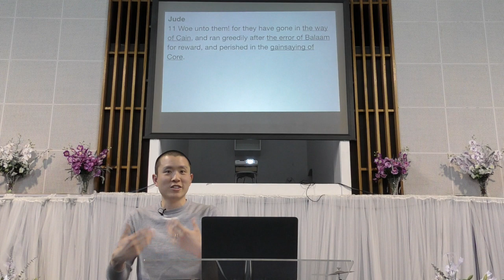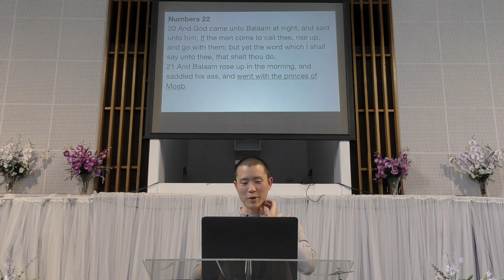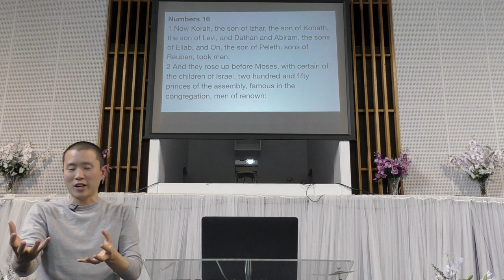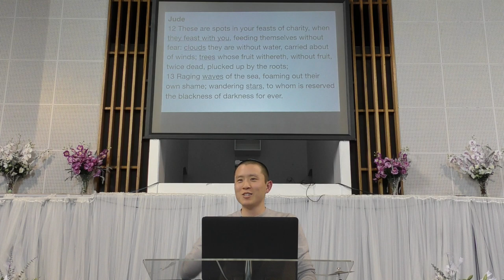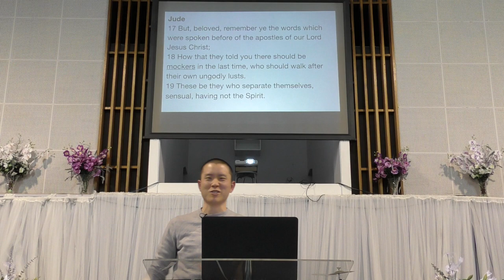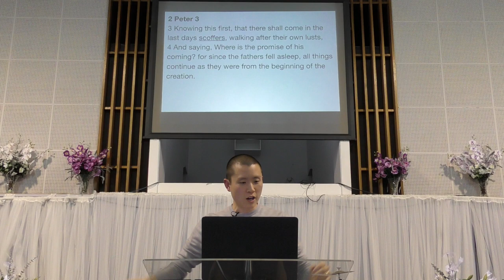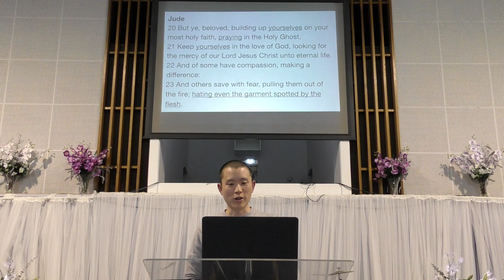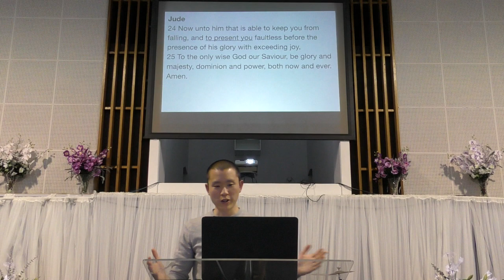The Epistle of Jude 11-25 | Victor Tey (14-Oct-2018)